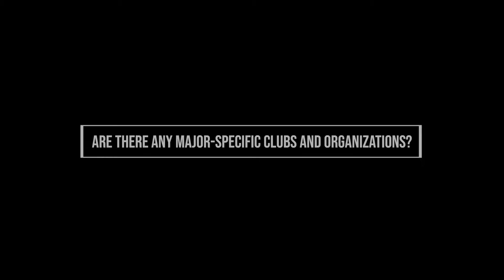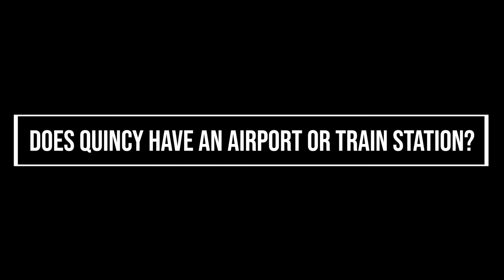Hawk Talkin' #1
Sydney Meyer, 2021 Graduate, talks about QU and the graduate program.

Quincy University stands as a Catholic, independent, liberal arts institution of higher learning in the Franciscan tradition. Located in Quincy, Illinois, QU boasts over 50 different programs and areas of study. At QU, your success is by design.